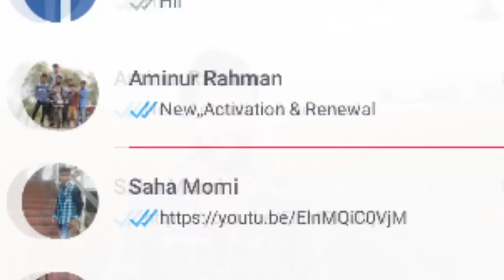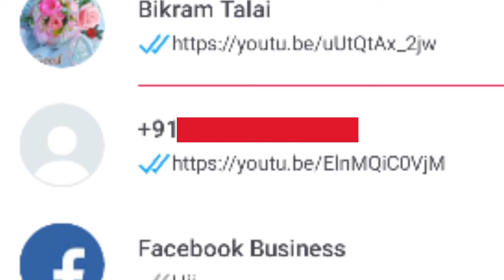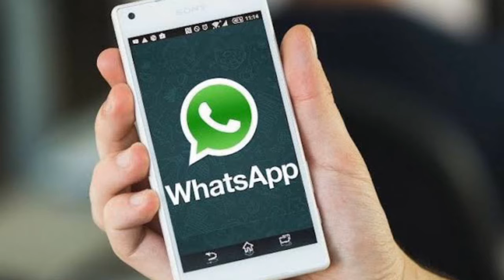How to Fix Whatsapp Bolocked | Whatsapp Tips |Trick |Bangla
Hi my dear Friend Kemon achen sobai,asha Kori sokolei Valo achen,,Ajker video ta Muloto Whatsapp Block niye,Apnake keo Block koreche Apni bujhben ki Kore Video ti Pura ta dekhun Asha Kori Valo lagbe

Lockdown No Internet Speed

No Strong No Internet

Online Income Big Problems

Work From Home Pack Jio

Create New Website Best Price

Business iquery

                              Visit Again